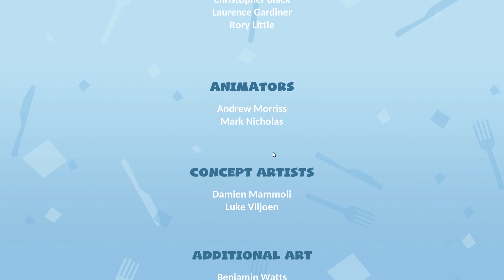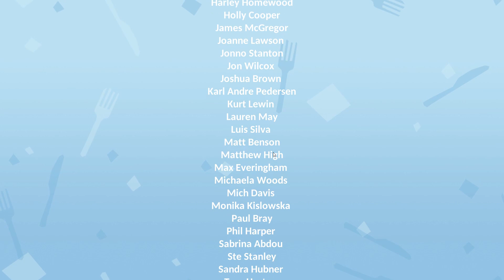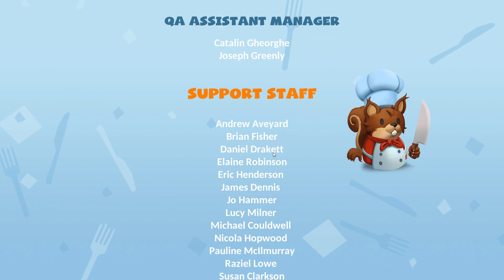Let's Do Overcooked 2: [Ep. 11] The Finale!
Finishing off the series with one final, extra-long episode as a christmas present to any fans of the series. GG!